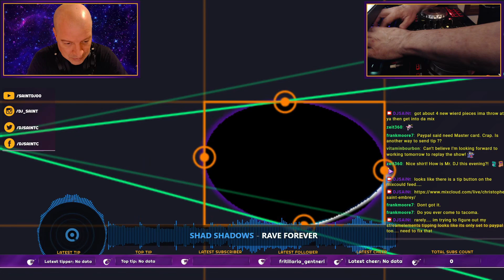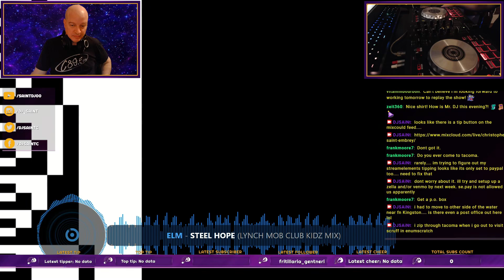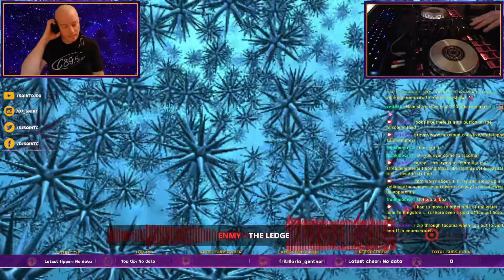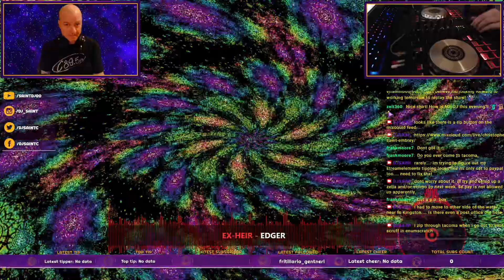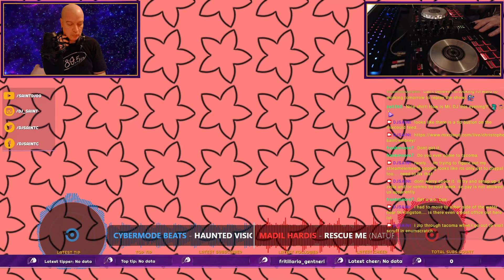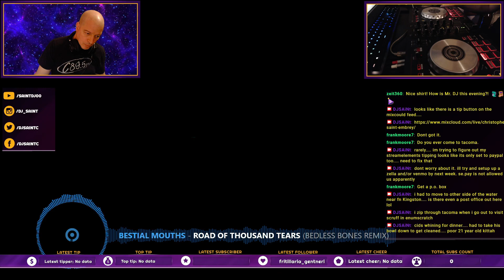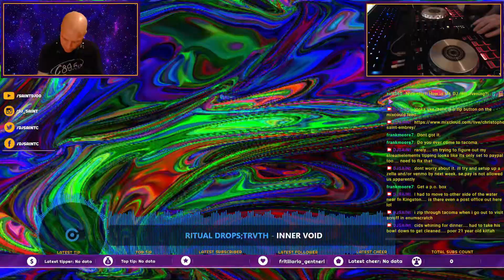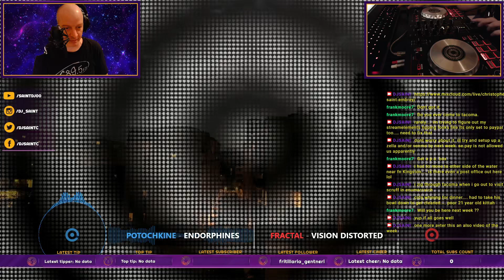M3M0RYL34K 00000070 2024.06.23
M3M0RYL34K 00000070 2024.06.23 with DJ SAiNt
PLAYLIST below... some songs may have been *[REMOVED] due to copyrightcrap and greedy multi-billion dollar companies like Google/Youtube & Amazon/Twitch that won't pay artists like Mixcloud does.
Dronny Darko - The Watchful Eye *[REMOVED]
ORPHINS - Ima
Set - Hold Me
frank riggio - atom smasher
RULE OF TWO - Bygones
-ii- - Under a Glass Eye *[REMOVED]
Shad Shadows - Rave Forever
Tragic Visions - Swallowed Youth
SKUMLOVE - EGO-Centrica (feat. Clayton Swann) (K9 & Jay Gordon Remix)
Unitcode:Machine - A Violent End (Stabbing Westward Remix)
Locust Revival - LOCUST HAUS
Melt Motif - Fever (Processor Remix)
ES23 - Brother Wind
Obscure Nexus - Retaliate
Elm - Steel Hope (Lynch Mob Club Kidz Mix)
Elektrikill - I Only Look Like I'm Dead
Seasurfer; Undinyx - Circle (666 Mix)
ENMY - The Ledge
NMX - Discipline (Cogex TGL Remix)
ROXANE BARROW - I'LL PROMISS
Mater Suspiria Vision - Power Of Intensity (feat. Shazzula) (Monomorte Remix)
Cygnosic - Darkout
Sirus - Feed Your Oppressors to the Land
It Came From The Basement - The Ghost that Haunts us All
Cyanbaal - Ghostwriter
Ex-Heir - Edger
Wvalaam Klous - THE LAST JUDGEMENT
Nordarr - Allen Alles
Filmmaker - Eidolon
Pure Obsessions & Red Nights - The Dagger in the Flesh
GOD NEXT DOOR - Autumn Tears
Madil Hardis - Rescue Me (Nature of Wires Remix)
Cybermode Beats - Haunted Visions
Choke Chain - Mortality
Lucia Luna - Shiver (Orkis Remix)
Street Cleaner - Orcus on His Throne
Combichrist - Compliance
Extra Terra - AGRESSEUSE
DARK THE KEEPER (ft. DETESTATION) - Mental Infection
Kim Gordon - The Believers *[REMOVED]
Bestial Mouths - Road Of Thousand Tears (BEDLESS BONES REMIX)
Extra Terra; Rogue VHS - AGRESSEUSE
TIME - Digital Coal Mine (Velvet Machines Facemelt Remix)
Le Destroy - Madness
Ritual Drops;Trvth - Inner Void (feat. Trvth)
Zheng - Zero Time
obli_x_vion - GodHasCursedMyRottingFlesh
Noise Resistance - The Lust
Synaptic Defect - Morphine
Fractal - Vision Distorted
Potochkine - ENDORPHINES